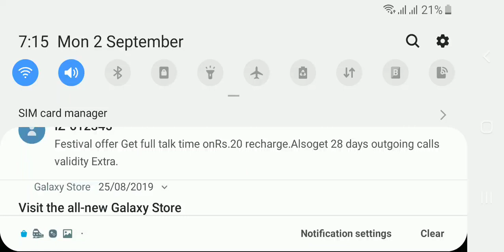TDM in pubg live stream worst loss ever ..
Keep watching more is coming...